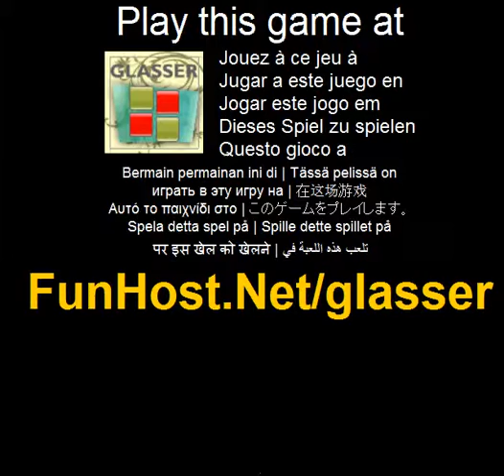Glasser - ビデオゲーム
-[ヘルプ] メニューで複数の論理破壊 - 5 デモ レベル - 完全な説明とゲームのプロセス - で短いもののための 5 のさまざまなツール心眩しいパズル - 無制限の数の各レベルの使用可能な解決策、基板からの赤い部分を取らなければならないツールの多くと楽しいのレベルします。ゲーム内のレベルをデモします。（教育、その他、パズル）

でこのゲームをプレイ ！